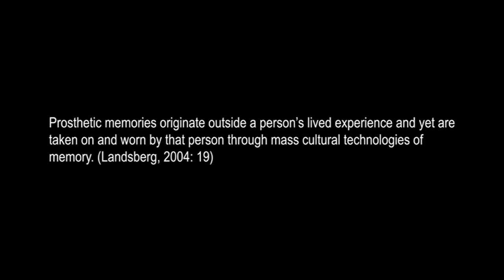The Matrix (1999) Video essay and Prosthetic Memory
The Matix and prosthetic memory. Part of my research into memory conceptualization in film at Lancaster University.

This case study into Prosthetic Memory. Landsberg states “Prosthetic memories are adopted as the result of a person’s experience with a mass cultural technology of memory that dramatizes or recreates a history he or she did not live”. (Landsberg, 2004: 28)